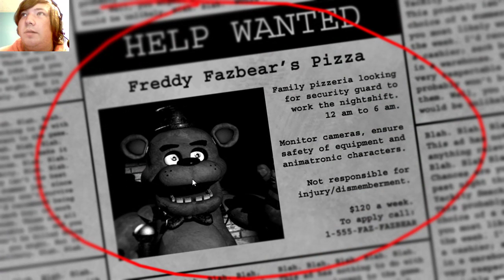FNAF 1 & 2